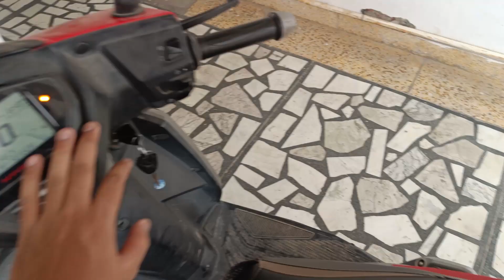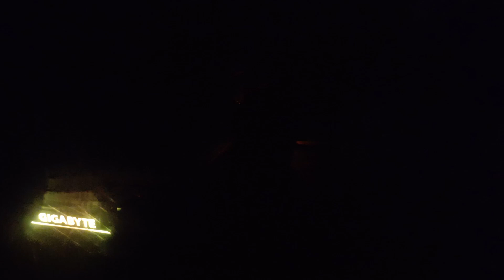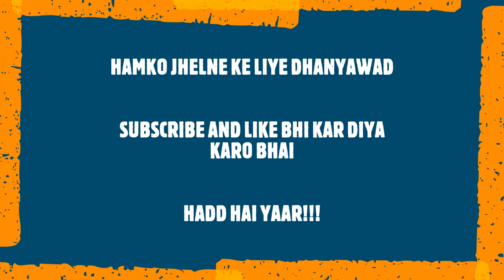JANAMASHTAMI SPECIAL || DAILY VLOG-8 || HADD HAI YAAR!!! VLOGS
IF YOU ARE WORTHY ENOUGH  AND ABLE TO FEED ANIMAL SO PLEASE HELP THEM. THEY NEED US, DO NOT WASTE FOOD AT YOUR HOME OR DO NOT THROW THE LEFT OVER FOOD IN DUSTBINS, USE THEM AS FOR HOMELESS AND HELPLESS HUMANS OR ANIMAL. THANK YOU

Next video is on the way... .

These VLOGS are only for the entertainment purpose. And don't want hurt humans or animals emotions. If there any scene in this video that hurts you. we apologize for that.

**Welcome to [HADD HAI YAAR!!! VLOGS] - Your Passport to Adventure! 🌍🎥**

🎬 Ready for an exhilarating journey around the world? Look no further! [HADD HAI YAAR!!! VLOGS] is your ultimate ticket to thrilling escapades, unforgettable experiences, and a taste of diverse cultures!

🌐 **Wanderlust Galore:** Join us as we wander through the most enchanting destinations across the globe. From bustling metropolises to serene natural wonders, our vlogs will transport you to places you've only dreamed of.

🗺️ **Cultural Immersion:** Immerse yourself in the beauty of different cultures and traditions. Experience the heartwarming hospitality, indulge in delicious cuisines, and witness awe-inspiring festivals that make our world so wonderfully diverse.

👫 **Meet Amazing People:** Our vlogs are not just about places; they're about the people we encounter on our journey. From local artisans to fellow travelers, you'll get a glimpse of the incredible human stories that shape our interconnected world.

📸 **Travel Tips and Hacks:** Traveling with us means you won't miss a beat! We'll share valuable travel tips, packing hacks, and budget-friendly ideas to make your own adventures smoother and more enjoyable.

🌈 **Adventures Unleashed:** Thrill-seekers, rejoice! Get ready for adrenaline-pumping adventures, heart-stopping challenges, and daring activities that will leave you inspired to take on your own exciting quests.

🎉 **Behind the Scenes:** Beyond the camera, we're a fun and lively bunch! Join our vlog family and get to know us better as we share our laughs, struggles, and the incredible camaraderie that comes with exploring the world together.

📢 **Your Voice Matters:** We love hearing from you! Share your thoughts, travel suggestions, and personal stories in the comments. Our channel is a vibrant community, and we're all ears for your feedback!

At [HADD HAI YAAR!!! VLOGS], we believe that life's greatest moments are found outside our comfort zones. So pack your bags, fasten your seatbelts, and let's embark on a whirlwind of adventure, laughter, and discovery!

🚀 Don't just watch life, experience it with us!

[RAGHAV SAXENA]